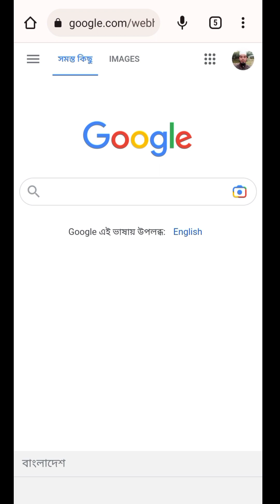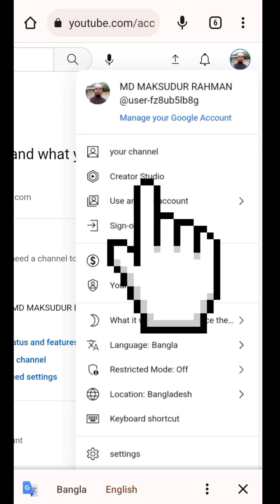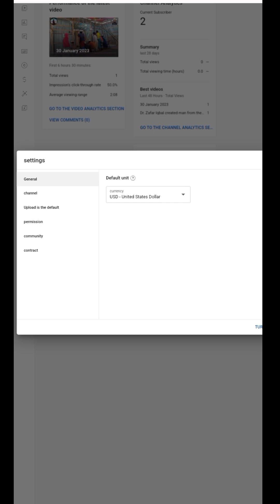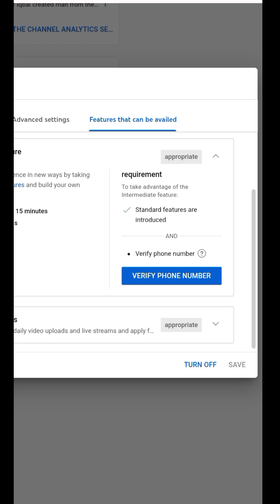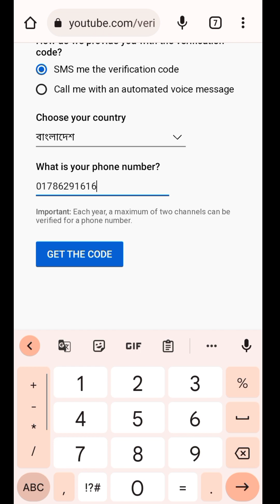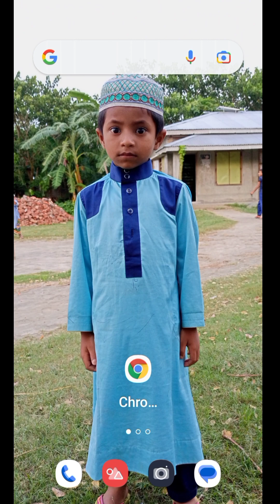ইউটিউব ভিডিও থাম্বেল সেট করা যায় না? কীভাবে সেট করবেন? চ্যানেল ভেরিফাই করুন এখনি।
Learn how to cultivate paddy

Learn to cultivate pomegranate very easily

Learn to create a banana orchard

_________________#SABBIR2.0______________

মমিন_টেক বাংলা